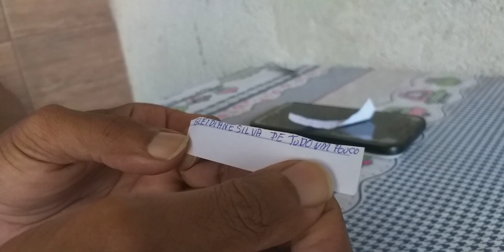Aí está os DOIS ganhadores da Rosa do deserto.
MEU ZAP 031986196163.,minha conta para depósito caixa econômica federal Agência,(2296)conta poupança (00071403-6 tipo de conta 013, Edson Estevam da Silva.